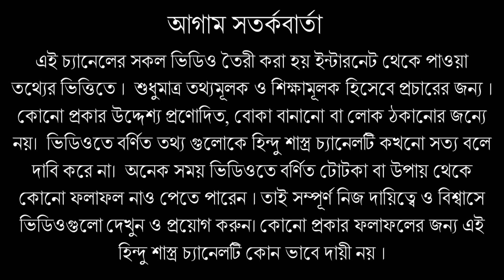২৬শে ডিসেম্বর ভয়ঙ্কর সূর্যগ্রহণ এই ৬ রাশির মহাবিপদ আসতে চলেছে !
২৬শে ডিসেম্বর সূর্যগ্রহণ এই ৬ রাশির মহাবিপদ আসতে চলেছে !